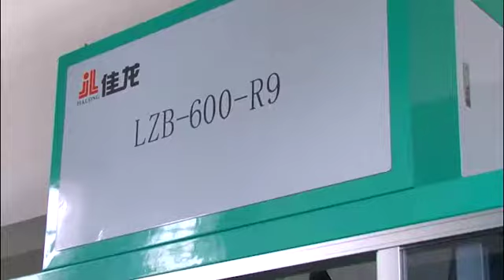六面真空全自动部分合集6-sides Weighing Vacuum Packing Machine